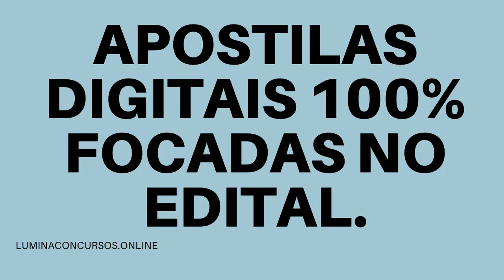APOSTILA PC PB 2021 DELEGADO DE POLÍCIA CIVIL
O Governo do Estado da Paraíba, junto com a Secretaria de Estado da Segurança e da Defesa Social e da Secretaria de Estado da Administração, anunciam a realização do Concurso Público para a Polícia Civil (PC - PB), com 1.400 vagas, em 17 cargos para homens e mulheres.